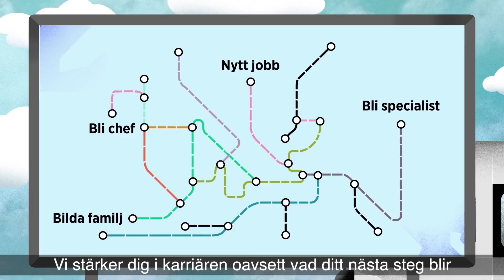Juseks karriärtjänster - Mentorsprogram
Vi är med dig hela karriären...